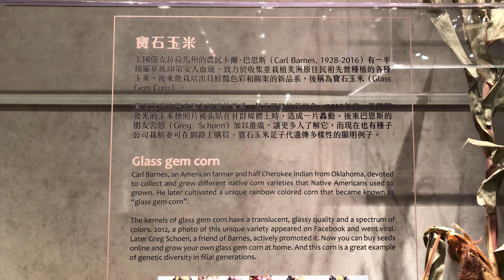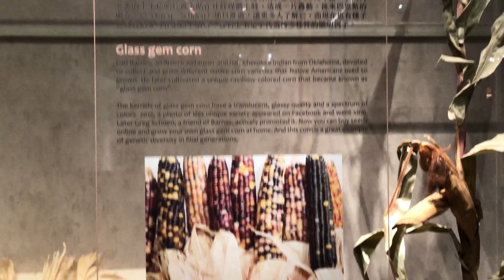跳躍基因玉米 樣品展示 D